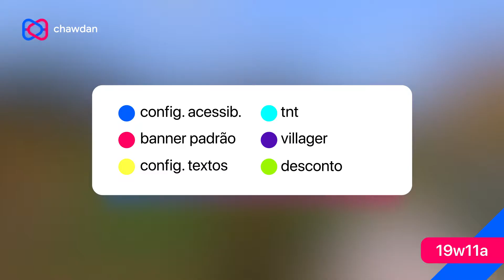19w11a - Aldeões, trocas, TNT (BR - PT)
19w11a

Mudanças:
+ melhorias na acessibilidade
banner “globo”
- não é possível craftar ainda
+ mudança na troca dos villagers
adicionado receita das mesas:
- smithing
- fletching
+ explosões de TNT e Minecart TNT dropam 100% dos blocos

Acessibilidade:
+ nova opção nas configurações
+ quando o narrador estiver ligado, os botões selecionados serão focos da narração
+ [shift + tab] seleciona próximas opção
+ opção de transparência de fundo dos textos

Mesas:
+ smithing table:
- craft: 4 planks + 2 irons
+ fletching table:
+ as duas mesas ainda não funcionam;
+ os villages usam as mesas com espaço de trabalho.

Trocas:
+ novo cardápio de trocas
+ barra de nível
+ design das trocas atualizado
+ os valores das trocas dependem da reputação e sob demanda
+ os villages irão reabastecer até duas vezes por dia, se tiverem seu espaço de trabalho
+ villages mostram o item que deseja trocar por seu item em mãos

Villages:
+ os villages têm uma programação diária, eles vão trabalhar e se encontrar no sino da aldeia
+ cada village tará sua própria estação de trabalho e cama
+ cada profissão tem um bloco específico que funcionam com estação de trabalho
+ a detecção de aldeias agora é baseada em locais de trabalho, em vez de portas
+ golens será gerado com determinada quantidade de  villages